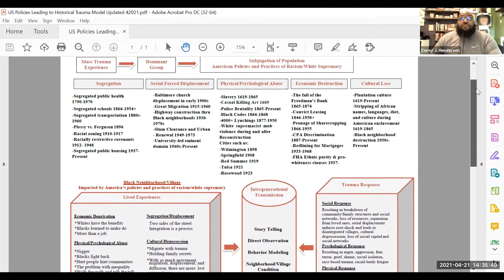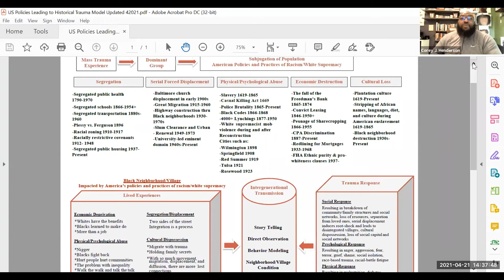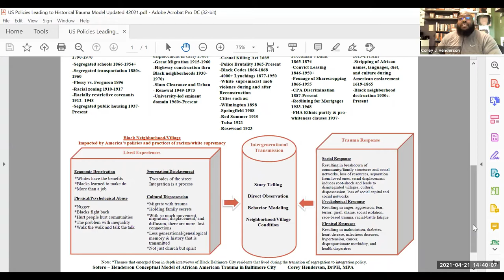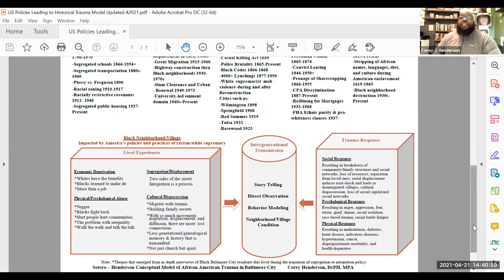Dismantling Structural Racism and Injustice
Throughout the Spring, starting April 14th until the end of June, the Alliance for Peacebuilding and the U.S. Peace, Justice, and Democracy Working Group are hosting a series of weekly webinars, Preventing and Reducing Conflict and Instability in the United States: Shaping What Comes Next, with leading peacebuilding and conflict prevention experts, donors, and policymakers from across the country.

The series focuses on the conflict dynamics driving instability, extremism, and toxic polarization, and more importantly, the political and policy changes needed to build a society that is just, secure, and fair for all Americans.

The second webinar of the series, "Dismantling Structural Racism and Injustice," took place on April 21st, 2021 at 2:00pm-3:30pm EDT.

Addressing and dismantling structural racism and systemic injustice is an essential part of preventing violent conflict, instability, and extremism in the United States. Join the discussion on how structural racism contributes to the current state of affairs in our country and how we can move toward justice, peace, and reconciliation.

Speakers:
- Theo Sitther, Senior Fellow, Alliance for Peacebuilding
- Antti Pentikäinen (Moderator), Director, Mary Hoch Center for Reconciliation, George Mason University
- Kitcki Carroll, Executive Director, United South and Eastern Tribes, Inc.
- Corey J. Henderson, CJHDrPH, Independent consultant on health and healing
- David Ragland, Co-Executive Director and Co-Founder, The Truth Telling Project
- Angela Waters Austin, CEO, One Love Global
- Rachel Locke, Director, Impact:Peace at the Kroc Institute Peace and Justice, University of San Diego
- Kayla Williams, Deputy Chief of Staff, Rep. Barbara Lee (CA-13)

Find more information about the series and resources shared during the webinar on this